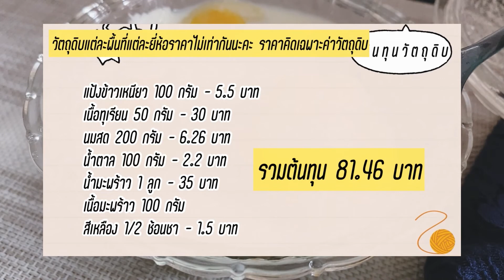บัวลอยทุเรียน นมสด,บัวลอยไข่ดาว,บัวลอยเกซี่ พร้อมคำนวณต้นทุนวัตถุดิบ|ติดครัว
บัวลอยทุเรียน นมสด บัวลอยไข่ดาว บัวลอยดอกเดซี่ ขนมบัวลอยหอมละมุนกลิ่นทุเรียน
ท้ายคลิปมีคำนวณต้นทุนวัตถุดิบ ให้ได้รู้ต้นทุนอาหารมื้อนี้กันด้วยนะคะ

สวัสดีค่ะ ยินดีต้อนรับสู่ช่อง ติดครัว
ชื่อเก๋ นะคะ ส่วนKaethy มาจากชื่อในวงการ ตอนทำงานโรงแรม เพราะชาวต่างชาติเรียกชื่อ เก๋ ออกจะแปลกๆ😅
ปกติแล้วเก๋รักในการทำอาหาร เพราะชอบเข้าครัวกับคุณแม่แต่เด็ก สิ่งที่รู้สึกได้คือความอบอุ่นใจ ที่ได้สร้างสรรค์เมนูให้คนที่รักทาน เป็นการบอกรักจากอาหารที่ทำและตั้งใจ แถมเป็นการสร้างสมาธิและระบายอารมณ์ได้ดี เก๋เป็นทาสแมว ด้วยนะ😂

ช่อง ติดครัว จะแบ่งปันวิธีสูตร การทำอาหาร ในสไตล์ของเก๋เอง และคำนวณต้นทุนวัตถุดิบให้ด้วยท้ายคลิป สำหรับแม่บ้าน หรือผู้ที่อยากทำอาหารไว้ทาน จะได้เป็นแนวทางในการวางแผนค่าใช้จ่ายค่ากับข้าว ทำครั้งนึงคุ้มหรือไม่
     ยินดีมากถ้าทุกคนได้ความรู้และประโยชน์จากคลิปของเรา บางขั้นตอนอาจมีผิดบ้าง ต้องอภัยไว้ล่วงหน้า และสามารถแชร์ความเห็น ติชมได้ที่ใต้คลิปเลยนะคะ
    หวังว่าทุกคนจะได้รับประโยชน์จากช่องของเรา
ขอให้ทุกคนมีความสุขกับการทำอาหารค่ะ
สงสัย? ส่วนไหน คอมเมนท์ไว้ที่ใต้คลิปเลยนะคะ👇👇

เนื้อทุเรียน 50 กรัม
น้ำมะพร้าว 1 ลูก
เนื้อมะพร้าว 100 กรัม
สีเหลือง 1/2 ช้อนชา

*1 ช้อนชา ประมาณ 5 กรัม
*1 ช้อนโต๊ะ ประมาณ 15 กรัม